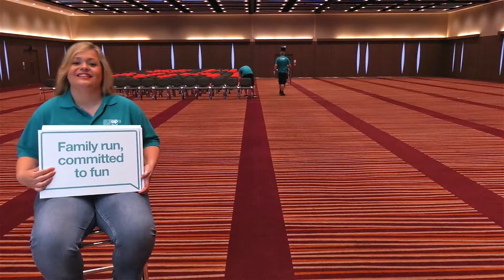Europa Hire Happy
Why not watch our little film to see how our dedicated team of furniture hire gurus can help you out! You’ll see that we’re fully committed to leaving you all HireHappy.
High speed time-lapse footage crafted together with real time footage to great effect.